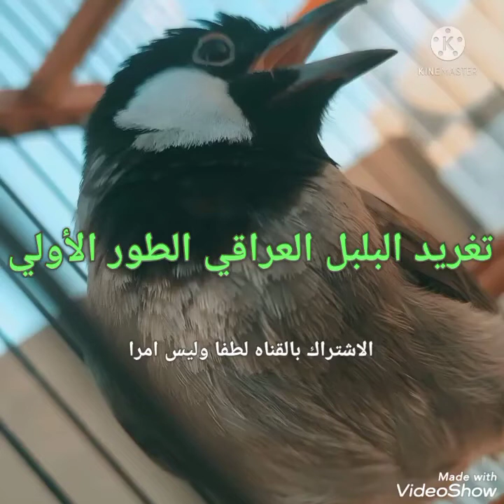اجمل تغريد بلبل ديالى طور لسانات راقيه